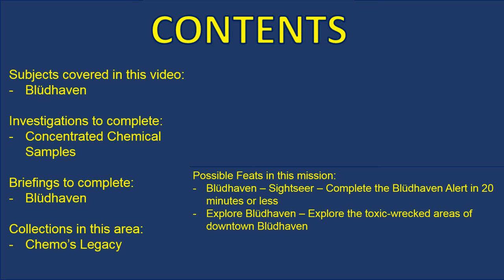DCUO Stats Revamp Level 1 to 30 H31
A video guide in 45 parts for creating and playing a character in DC Universe Online, oriented on maximizing performance based on the Stats Revamp update